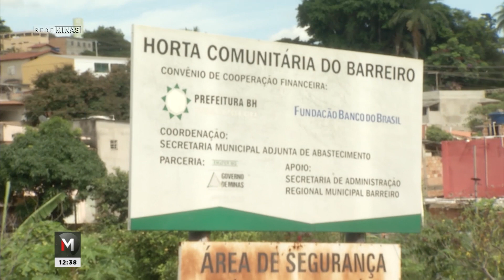AGRICULTURA URBANA: TRABALHADORES GANHAM FERRAMENTA DE ACESSO A POLÍTICAS PÚBLICAS - Jornal Minas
Um relatório feito pela Organização de Comida e Agricultura da ONU constatou que Belo Horizonte conta com mais de 1 milhão de reais por ano em investimentos governamentais focados na agricultura urbana.

Agora, os agricultores podem contar com mais uma ferramenta de acesso a políticas públicas. A Emater emitiu pela primeira vez uma DAP para um agricultor de uma horta na região do Barreiro. Esse documento permite que ele possa acessar os recursos do Programa Nacional de Fortalecimento da Agricultura Familiar. Uma ajuda nesse momento de crise.